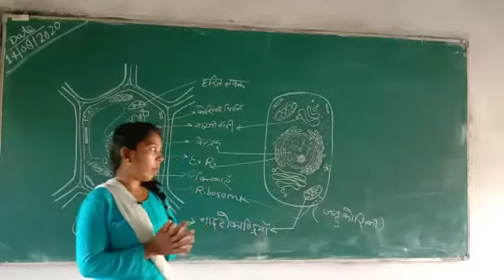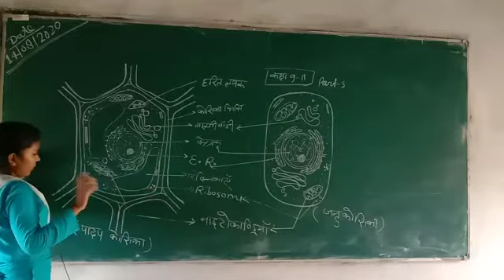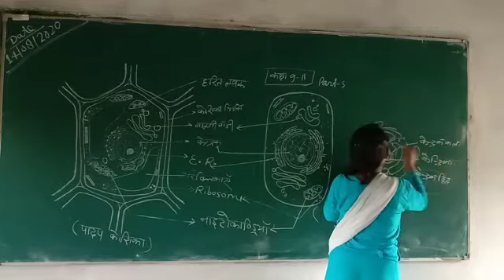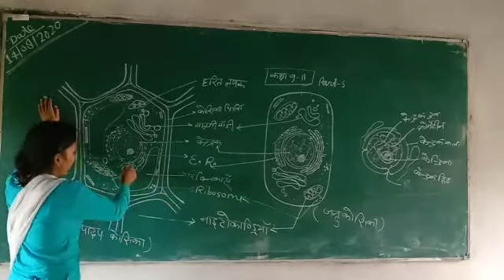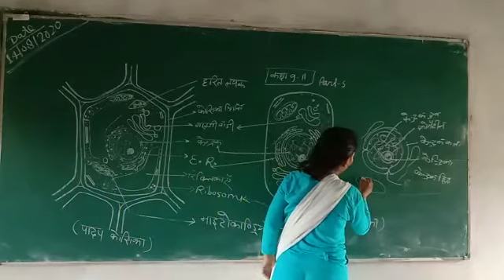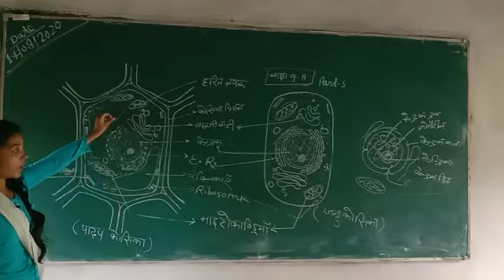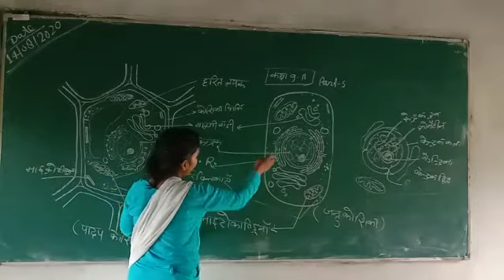आकार: जन्तु कोशिका एवं पादप कोशिका(जीव विज्ञान कक्षा-11 एवं कक्षा-9)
|| कोशिका || ||CELLS||